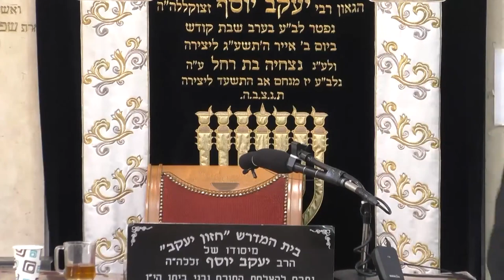הרב עובדיה יוסף • פרשת בראשית תשפ'א